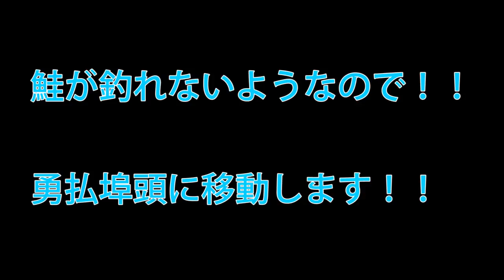【釣り】人生の目標達成と苫小牧釣り！！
チアキ探検隊の魚と言ったらなんですか！！？

そうです！アレです！！

鮭を狙いに行ったら！人生の目標を達成してしまいました！！

それと！勇払埠頭で回遊魚が釣れているという事で！！

釣りに行きました！！